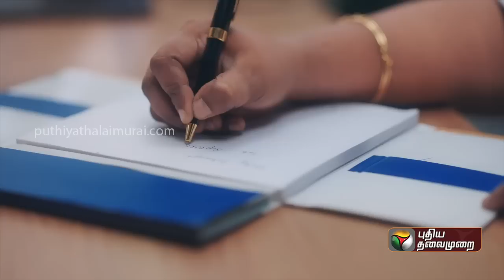Live | இடிந்து விழுந்த உயர்மட்ட பாலத்தின் பக்கவாட்டு சுவர் | Thanjavur | PTT